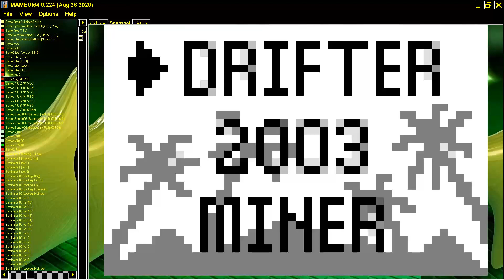NAGUAL OTHER REPLAYED MAME MESS GAMEKING 1 GM 218 GAME KING 1 HANDHELD HAND HELD TIME TOP 2003 MONO